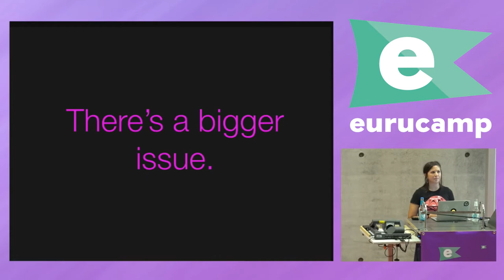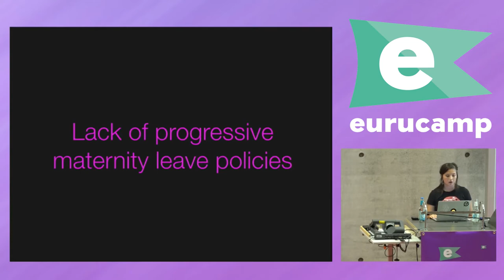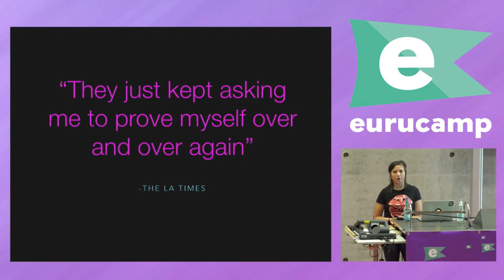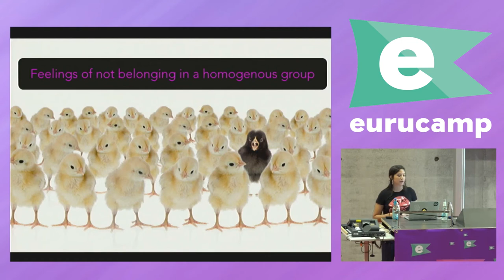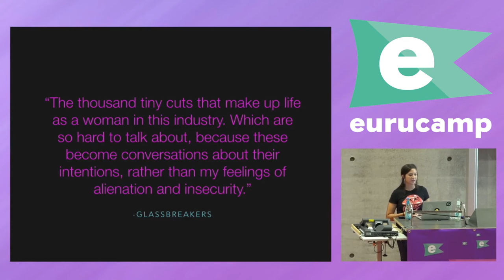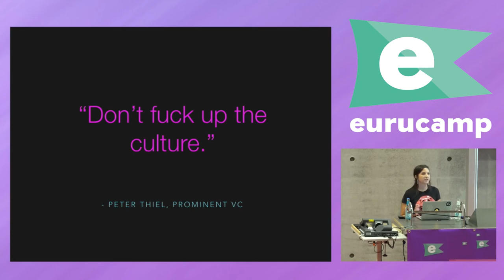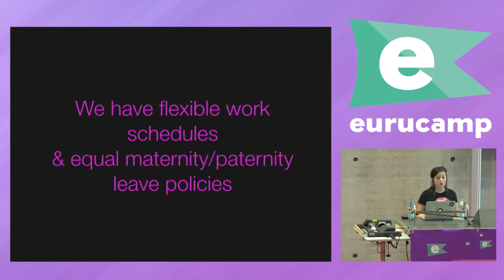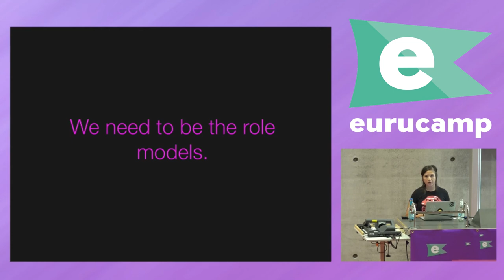eurucamp 2015 - The Struggle to Stay Technical by Kinsey Ann Durham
The Struggle to Stay Technical by Kinsey Ann Durham

Life is good. More and more people who never thought they could code, people of diverse backgrounds are learning to write Ruby and become full time developers. Outreach programs are doing an amazing job of getting these people into the community, but now we are facing an even bigger problem. Getting them to stay there. 57% of women alone leave the tech industry once they are there. At every turn, we are told we can’t do it, offered different untechnical positions, or bullied out by toxic cultures. This talk will explore the barriers people of different backgrounds face to stay in technical positions, even once they have overcome the barriers to get there. It will present different perspectives and bring light to things we can do as an individual, an employer, a co-worker and as a community to solve this large problem that we face.